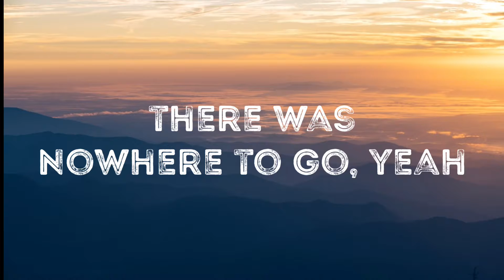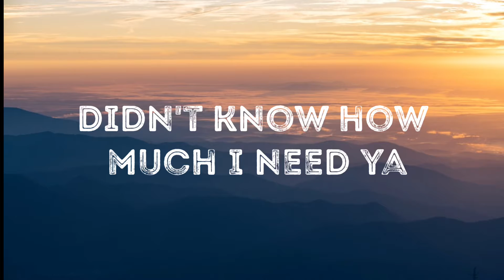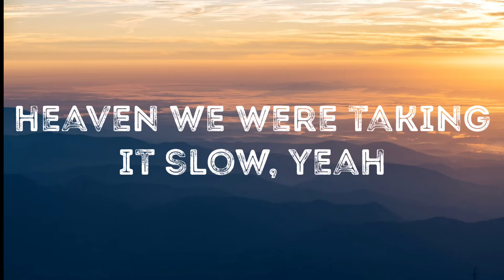Shawn Mendes, Tainy - Summer Of Love (Lyrics)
Shawn Mendes

Tainy

Kisses on your body were like heaven, we were taking it slow
Tangled in the sheets until the evening, there was nowhere to go, yeah
We were in a daze learning
Each other's shapes, tracing
Shadows of rain down your back, oh-oh
Kisses on your body in my memory, baby, nothing comes close
It felt like we were 18, yeah
It was the summer of love
La-love
La-love, yeah
It was the summer of
La-love
La-love
Meditation and tequila
Calling you my señorita
Didn't know how much I need ya
Stayin' up until the sunrise
La-love
La-love, yeah
La-love
La-love
Kisses on your body were like heaven, we were taking it slow, yeah
And tangled in the sheets until the evening, there was nowhere to go, no
It was the summer of love (you were my summer of love)
La-love
La-love, yeah
La-love
La-love
La-love
La-love, yeah
La-love
La-love
It was the summer love